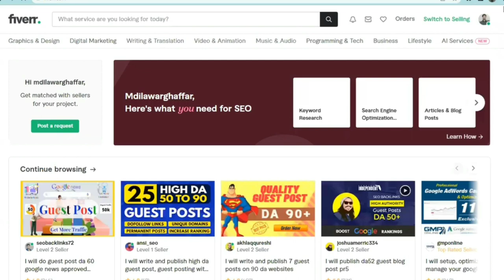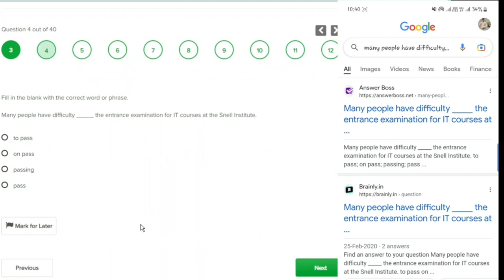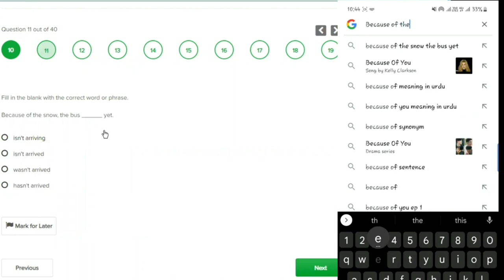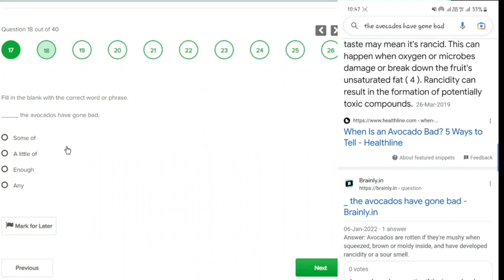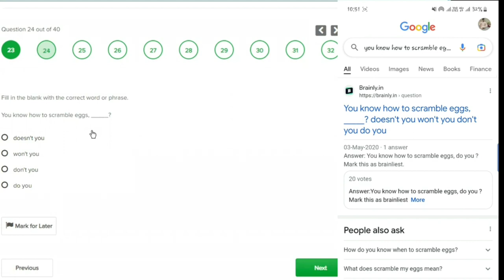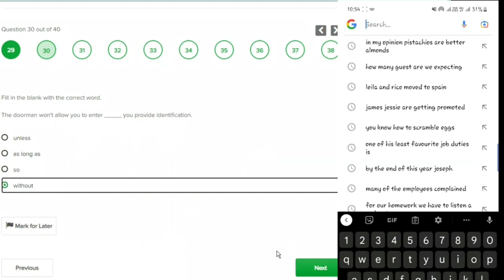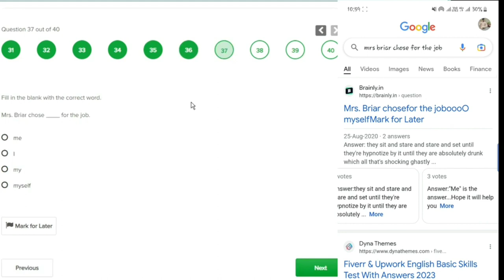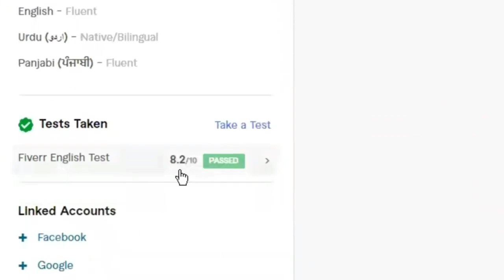Live Fiverr Test Pass in 20 minutes|Fiverr Pro Course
I passed Live Fiverr Test for My Audience.

Congratulations on passing the Live Fiverr test! This is a significant achievement that demonstrates your expertise and commitment to providing high-quality services on the platform. Your success on the Live Fiverr test is a testament to your hard work and dedication to your craft, and it sets you apart as a highly skilled and knowledgeable professional in your field. With your newly acquired Live Fiverr badge, you can attract even more clients and showcase your expertise to potential buyers on the platform. Keep up the great work, and best of luck in your Fiverr career!